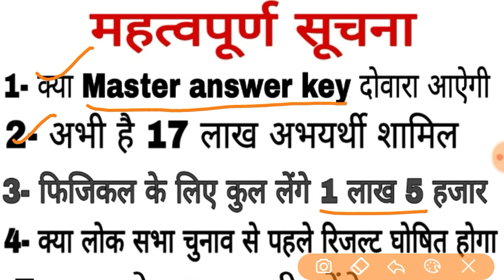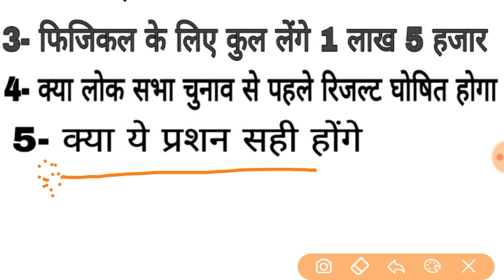UP POLICE (उत्तर प्रदेश पुलिस-49568) नहीं जारी किया जाऐगा रिजल्ट ये रही प्लानिंग सब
PUBLIC CARRIER,up police latest news up police latest news,
up police latest news,up police latest news,